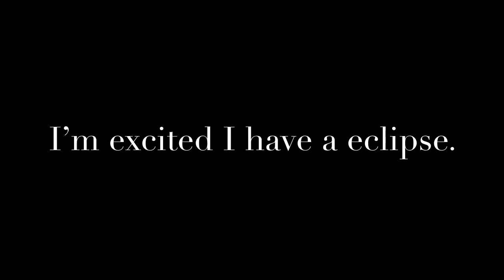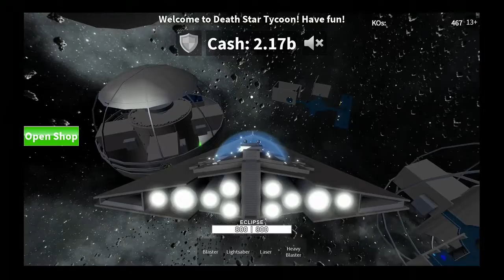Death Star tycoon montage #5